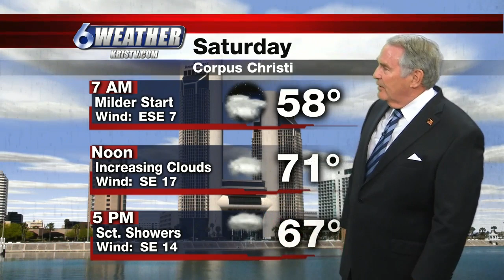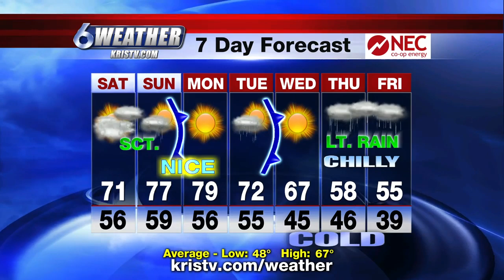Rapidly changing weather pattern for the weekend